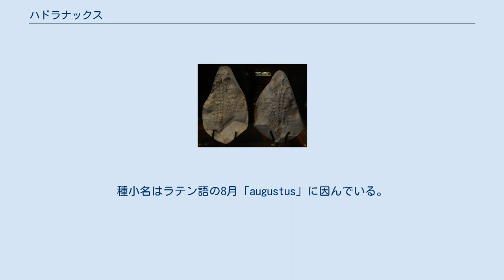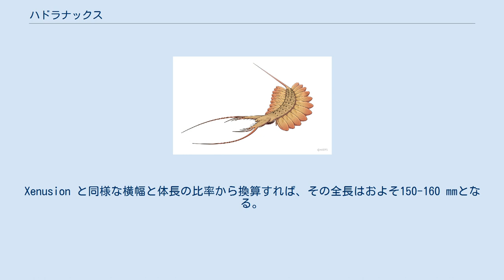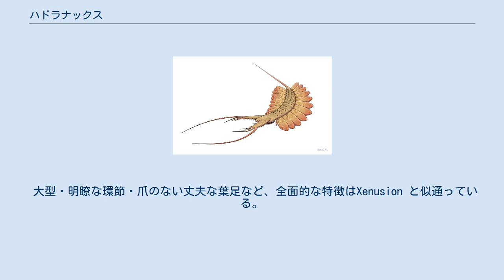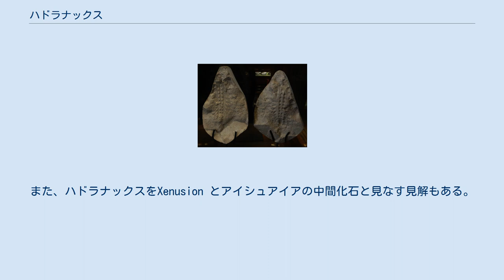ハドラナックス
ハドラナックス（Hadranax）はカンブリア紀に生息した葉足動物の1属。
シリウス・パセット動物群に属するHadranax augustus 1種のみが記載られており、グリーンランドの化石産地シリウス・パセットから出土した、3つの不完全な化石標本のみによって知られる。
 属名「Hadranax」は、ギリシア語の「頑丈な」を意味する「hadros」と「支配者」を意味する「anax」の合成である。
種小名はラテン語の8月「augustus」に因んでいる。
 ハドラナックスは大型の葉足動物である。
最長の胴部化石は不完全であるものの、69 mmにも及ぶ。
Xenusion と同様な横幅と体長の比率から換算すれば、その全長はおよそ150-160 mmとなる。
 それぞれの体節の背側には4つの瘤が並んでおり、棘は見当たらない。
体節の間は5つの明瞭な環節に細分される。
葉足はそれぞれの体節の両側に配置され、それぞれ18-20個の丈夫な環節に分かれており、爪や棘などを附属体を持たない。
化石の頭部と尾部は欠けており、その形態は不明である。
 最も良好な保存状態をもつホロタイプ（基準標本）には、上述の特徴の他にも、分岐をもった1本の細長い付属肢らしき断片が見られており、これは頭部に備えた片側の前部付属肢の一部であったと推測される。
また、体節の間の両側からには、はみ出した小さなヒレらしき構造が確認される。
しかしこれらの特徴はいずれも保存状態は曖昧であり、本質は判断しにくい。
特に前部付属肢と思われる部位に関しては、実は全く別の化石が混入したものではないかという意見もある。
他の2つの化石標本の保存状態は紛らわしく、脱皮殻の断片であったと考えられる。
 大型・明瞭な環節・爪のない丈夫な葉足など、全面的な特徴はXenusion と似通っている。
しかし4つの瘤をもった体節という特徴は、むしろ同じくシリウス・パセット動物群に属する葉足動物であるケリグマケラと共通している。
上記の曖昧な特徴は推測通りに前部付属肢の断片とヒレであれば、これらもケリグマケラの特徴と対応できる。
 多くの分岐学的知見は、ハドラナックスをシベリオン類（シベリオン、メガディクティオンなど）の葉足動物と共に、gilled lobopodians（ケリグマケラ、パンブデルリオンなど）より基盤的な、節足動物の初期脇道系統（ステム群）に属するものと見なしている。
姿が似通っているXenusion は、幾つかの分岐学的知見によってハドラナックスの近縁と見なされている。
また、ハドラナックスをXenusion とアイシュアイアの中間化石と見なす見解もある。